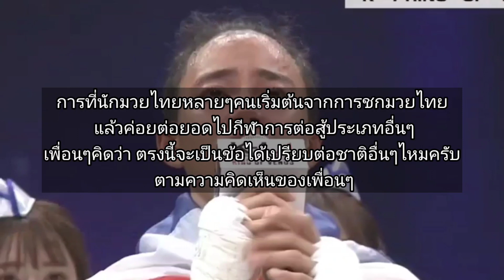ชาวญี่ปุ่นซูฮก!คอมเม้นชาวญี่ปุ่น หลัง พญาหงษ์(จันทกานต์ มโนบาล) ทุบนักชกเจ้าถิ่นคว้าแชมป์ K-1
สวัสดี  เพื่อนๆทุกคนอีกครั้งนะครับ พบกันอีกเช่นเคยนะครับกับรู้เขารู้เรา  “
พญาหงส์ อโยธยาไฟท์ยิม หรือ จันทกานต์ มโนบาล สร้างผลงานกระหึ่มบนแผ่นดินญี่ปุ่น ด้วยการคว้าแชมป์ K-1 เวิลด์กรังด์ปรีซ์ รุ่น45 กิโลกรัม) หญิง ไปครอง
ซึ่งผลการแข่งขัน รอบรองชนะเลิศ พญาหงส์ เอาชนะคะแนน มิโยะ สึมูรระ เอกฉันท์ 30-29
           ในรอบชิงชนะเลิศ ชนะคะแนน มิยู ซูงาวาระ ด้วยการชกยกพิเศษ หลังชกครบ 3 ยกกรรมการให้เสมอกัน ต้องชกหาผู้ชนะในยกที่ 4 ปรากฏว่าสาวไทยสามารถเอาชนะ10-9 ทั้งสามเสียง
ทำให้ พญาหงส์ อโยธยาไฟท์ยิม หรือ จันทกานต์ มโนบาล คว้าแชมป์ไปครอง
พร้อมทั้งสร้างประวัติศาสตร์เป็นนักสู้หญิงไทยคนแรก ที่คว้าแชมป์ K-1 เวิลด์กรังด์ปรีซ์ (เจแปน แชมเปียนส์) ซึ่งมีการจัดมาตั้งแต่ปี 2014
             ทีนี้เราลองไปดูความคิดเห็นแฟนหมัดมวยชาวญี่ปุ่นกันบ้างนะครับว่าเขาจะพูดถึงแชมป์k1หญิงคนแรกชาวไทยของเราอย่างไร เพื่อไม่ให้เป็นการเสียเวลา เราลองไปฟังกันเลยครับ

✅ถ้าเพื่อนๆชอบ คลิปที่ทางช่องทำขึ้น การกด Like กด Share กด Subscribe จะเป็นกำลังใจที่สำคัญในการหาข้อมูล มาสร้างคลิปดีๆให้เพื่อนๆได้ชมกันต่อไปครับ
✅และถ้าเพื่อนมีคำติชม หรือคำแนะนำ สามารถเม้นไว้ใต้คลิปได้เลยนะครับ ทางช่องจะนำไปปรับปรุง พัฒนา ให้ดียิ่งขึ้นครับ น้อมรับทุกคำติชมอย่างสร้างสรรค์ครับ